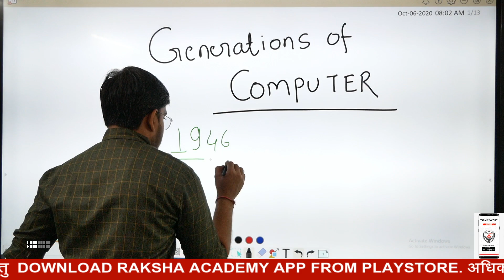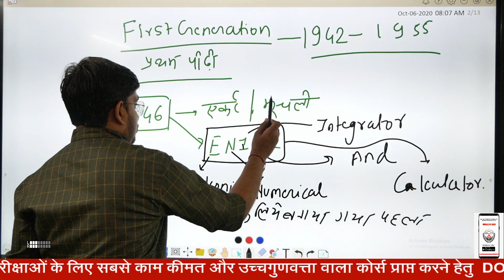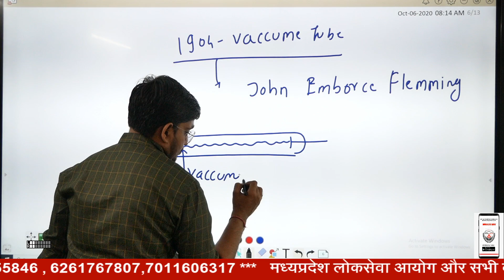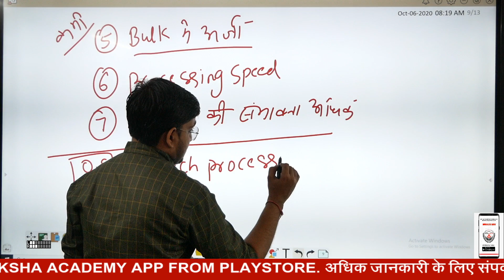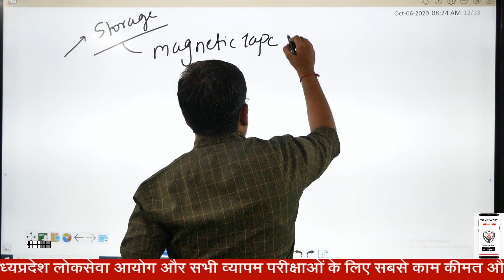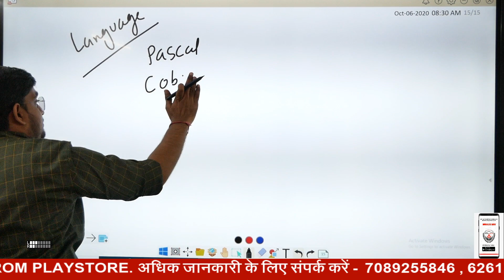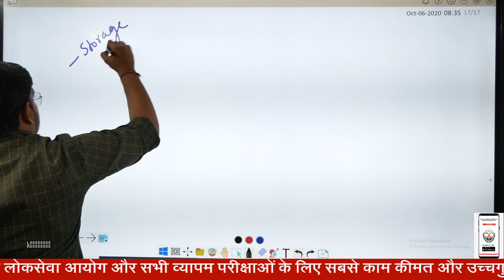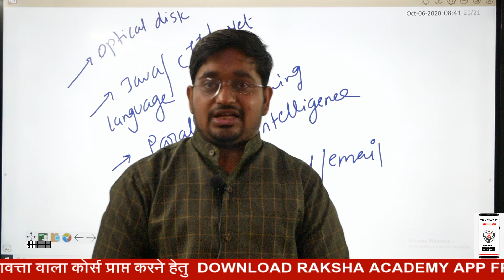🔴COMPUTER | GENERATIONS OF COMPUTER | MPPSC & VYAPAM | RAKSHA ACADEMY INDORE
नमस्कार साथियों ,

    मुख्य परीक्षा 2020 एवं व्यापम की सभी परीक्षाओ में कम्प्युटर का अपना अलग महत्व है । कम्प्युटर की इस सीरीज में अंजनेय सर द्वारा कम्प्युटर के विभिन्न आयामों पर चर्चा की जाएगी । इस श्रंखला का प्रत्येक वीडियो आपको सुबह 9 बजे यूट्यूब पर दिया जाएगा । रक्षा अकादेमी के साथ आपको वो हर टॉपिक पढ़ाया जाएगा जो आपकी तैयारी मे ताबूत की अंतिम कील साबित होगा

COMPLETE MPPSC COURSE AVAILABLE

1. कोर्स 1 वर्ष तक वैध्य रहेगा।
2. डेमो विडिओ देखने के बाद ही कोर्स लें, किसी भी प्रकार का रिफन्ड नहीं दिया जाएगा। इसलिए पहले अच्छे से कोर्स के डेमो लेक्चर देखें उसके बाद ही कोर्स लें।
3. यथा संभव नोट्स पीडीएफ़ के फॉर्मैट मे application मे उपलब्ध रहेंगे।